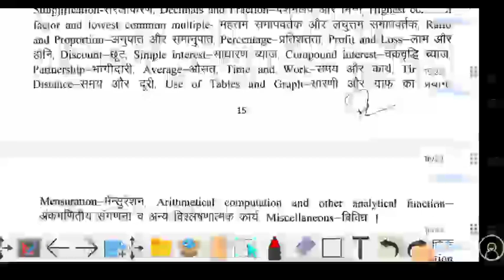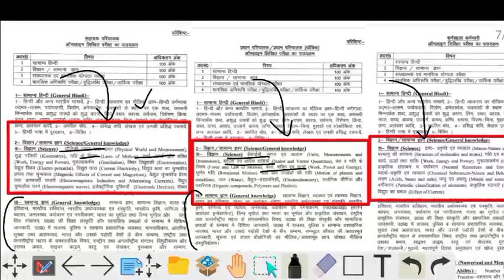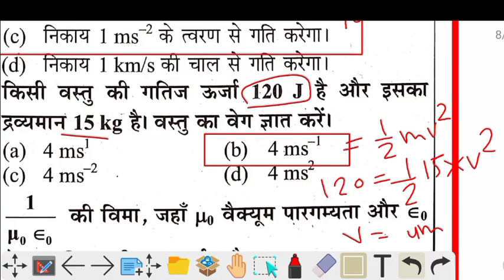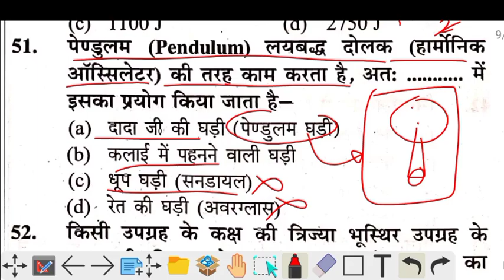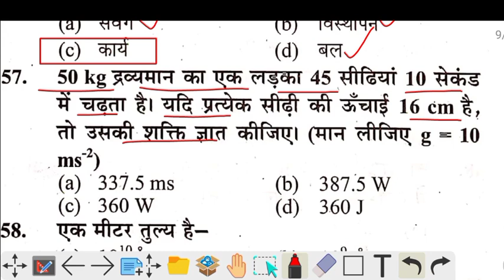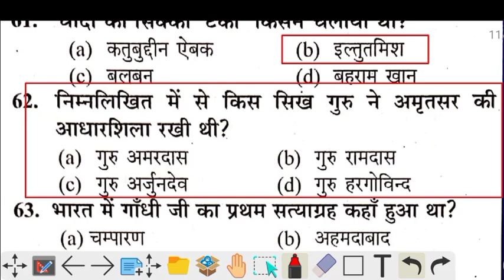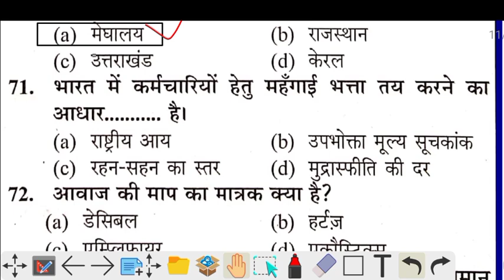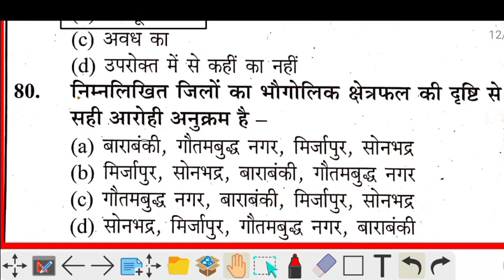Radio Operator Science Practice Set | UP Police Radio Operator Exam | Radio Operator Physics class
UP Police Radio Operator Exam |  Radio Operator Hindi Classes | UP Police Radio Operator Exam Date Out | Head Radio operator exam date | Radio Operator Exam Date | UP Police Letest News | Radio Operator Science Class | Mental Aptitude